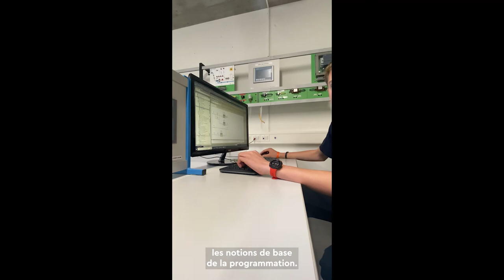Automaticien/ne CFC (1/2) - SwissSkills 2022